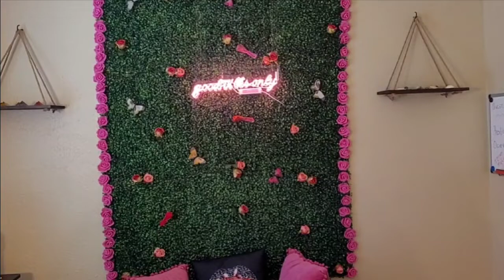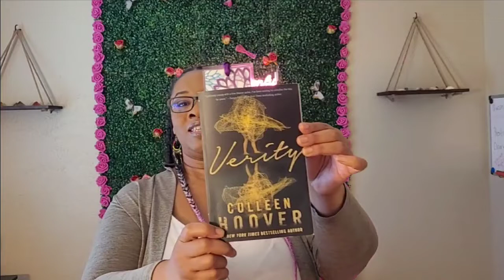Book Reading - Verity by Colleen Hoover Chapter 12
Welcome to Good Reads Book Crew

We are going Live Saturday 07/30/2022 to discuss Verity! It's a GOOD read! Don't miss out. Hope to see you there... Time coming soon.

Link below to my Relaxation and Meditation channel Queen Divas Good Vibes Only!!!